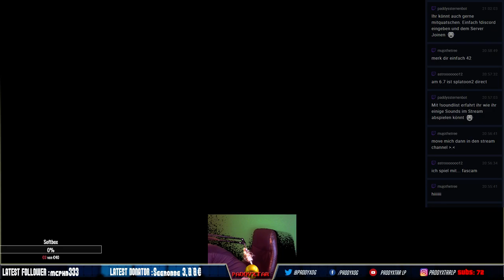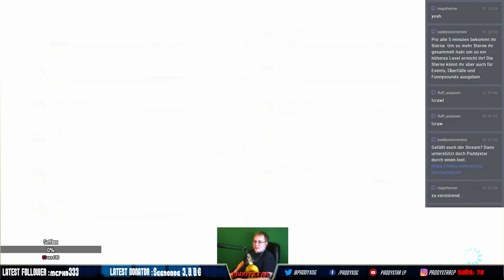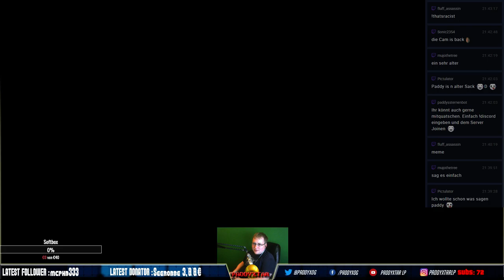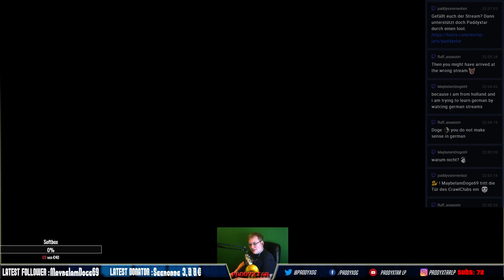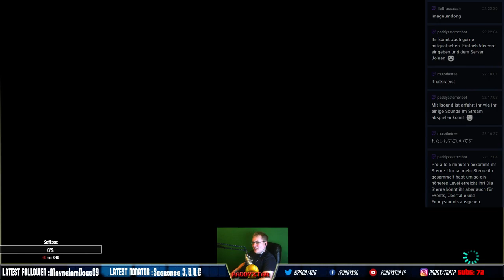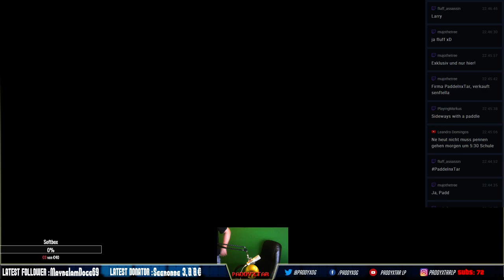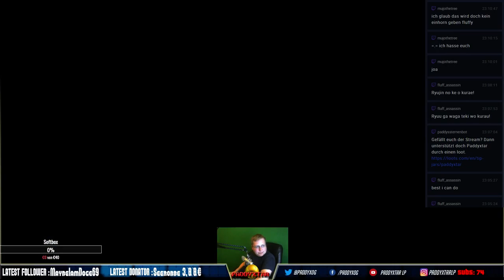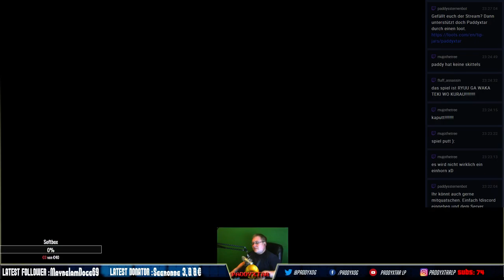[GER] Mario Kart 8 Deluxe mit euch ^^